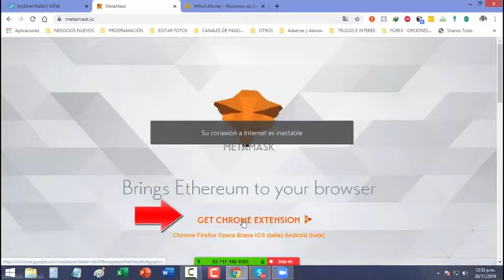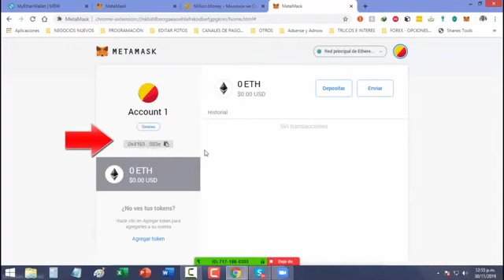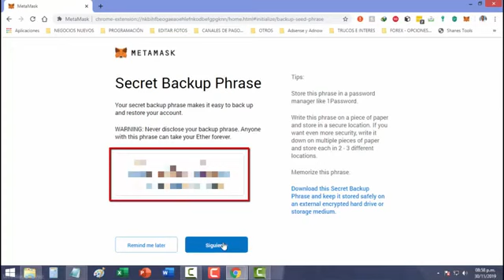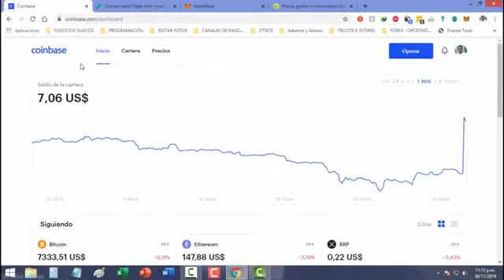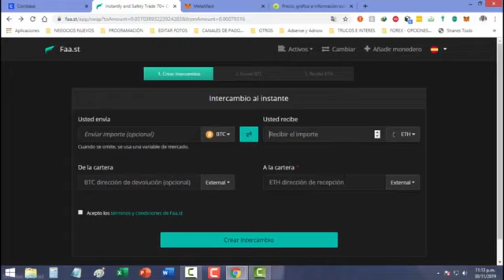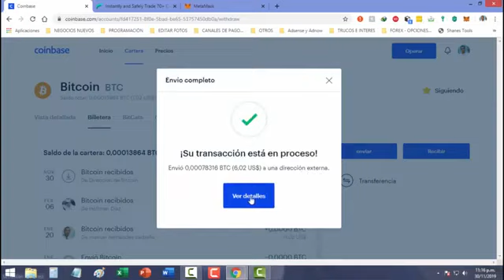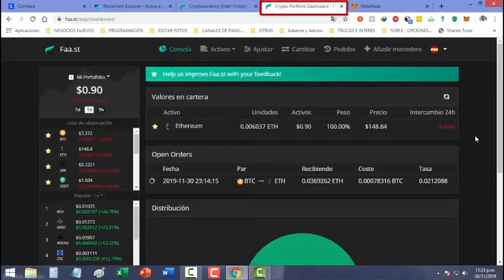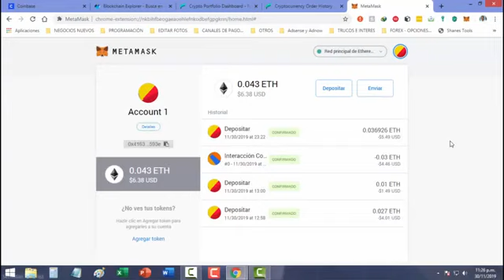Million Money, Como cambiar de bitcoin a ethereum de coinbase o cualquier billet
Tutorial de como Cambiar de cualquier criptomoneda a Ethereum usando coinbase o cualquier otra billetera. Se hace el ejemplo con Metamask pero aplica tambien para Trust wallet.